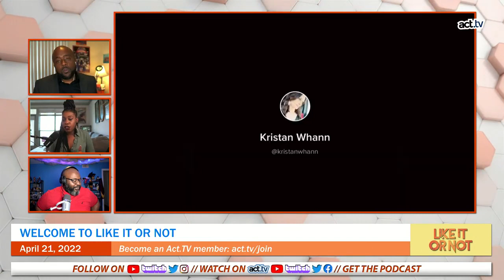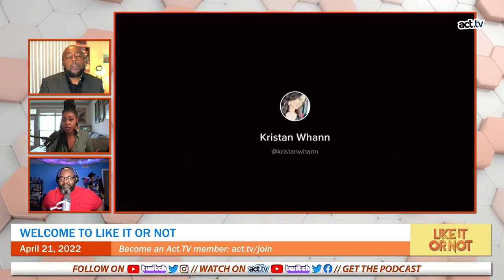Like It Or Not - Thurs April 21 Replay!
Rebecca Azor, James "Bubba" Williams, and Ben discuss Joe Biden is going to make his decision on student debt before August, Johnny Depp Amber Heard update, A$AP Rocky arrested over 2021 shooting, Viola Davis plays Michelle Obama in movie, and more.
The Benjamin Dixon Show is a progressive morning show and podcast covering news and commentary from a progressive perspective. Cautiously idealistic yet reasonably pragmatic. Black Liberation is Black Excellence.  The live show, which also encompasses On The Clock w/Georgia Fort & Like It Or Not, streams daily Monday-Friday 8 am ET- 10 am ET. The Podcast is available daily on all major platforms.
The Benjamin Dixon Show YouTube Channel @The Benjamin Dixon Show